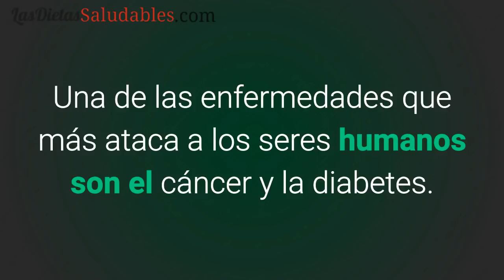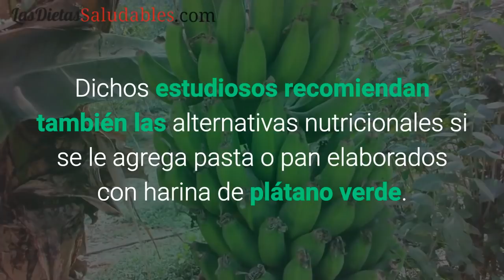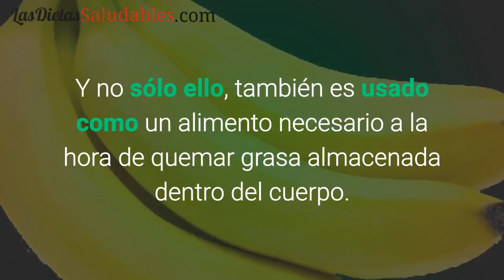El Platano Verde Un Super Alimento Que Combate Al Cáncer y A La Diabetes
El Platano Verde
DESCARGA REPORTES PARA TU SALUD:
Asimismo, especialistas del Instituto Politécnico Nacional (IPN) acaban de reportar la importancia del plátano verde para contribuir al tratamiento de enfermedades como cáncer de colon y diabetes.

dieta cruda, dieta cruda vegana, dieta cruda para adelgazar, dieta de alimentacion cruda,